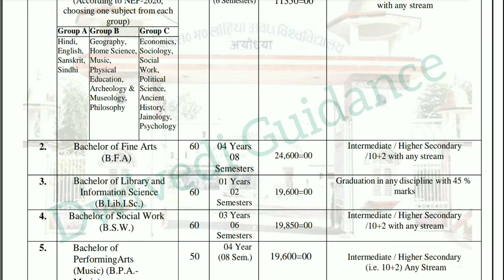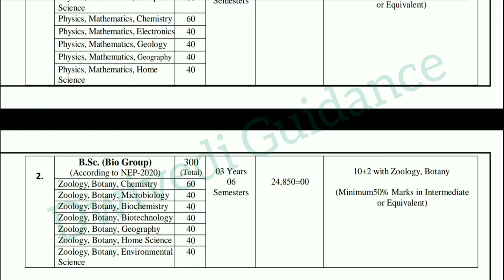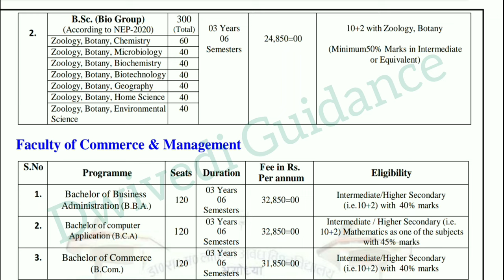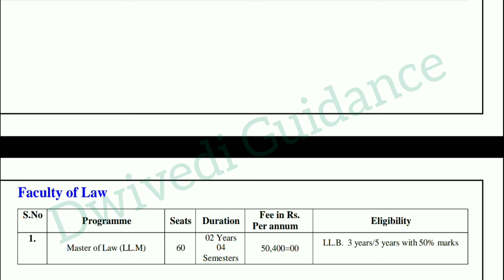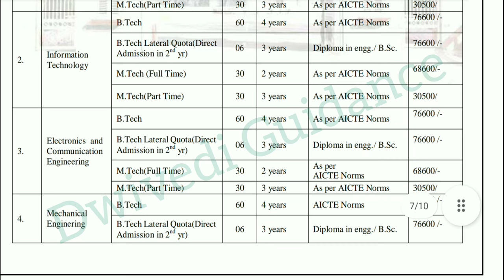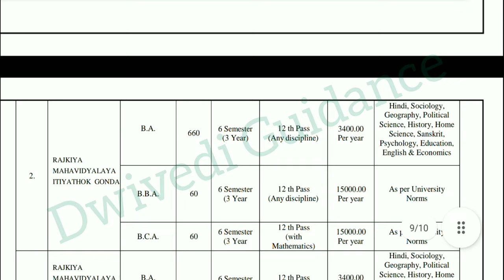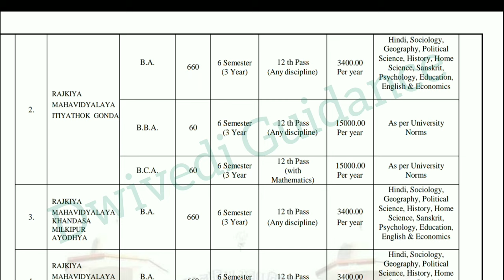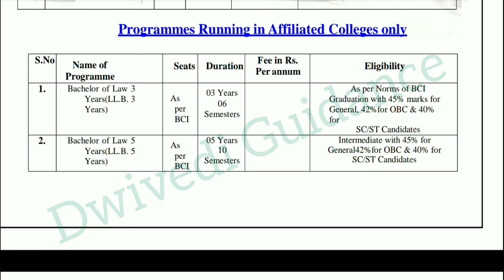rmlau eligibility criteria, rmlau fee structure, rmlau bcom eligibilty, rmalu ba eligibility,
Online admission form for admission in UG, PG, Diploma and Certificate course in Dr. Ram Manohar Lohiya Avadh University Ayodhya has been activated, Students may apply for amdission in different courses of Campus and affiliated colleges of University.